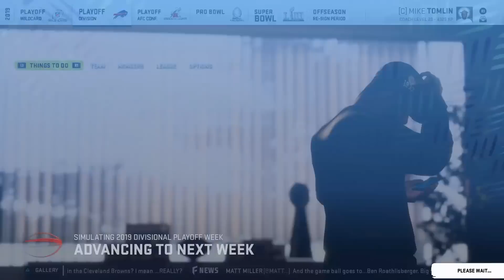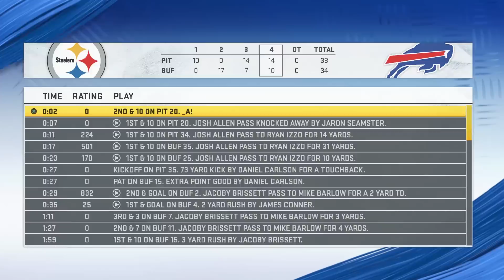Rebuilding the Pittsburgh Steelers | INSANE SUPERBOWL | Madden 20 Franchise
➤PSN: CSB_YT